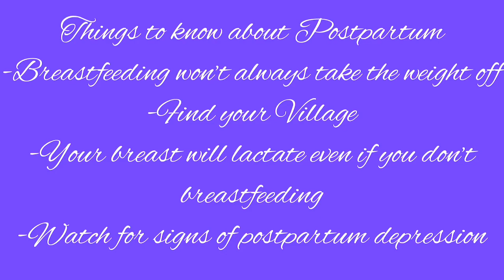Ask the Moms about Postpartum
We talk about what we wish we knew about postpartum